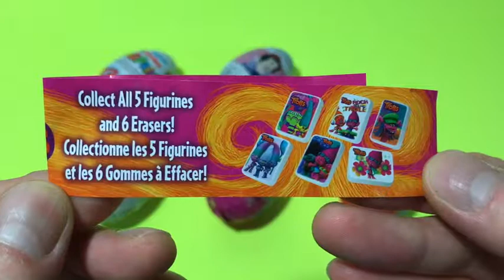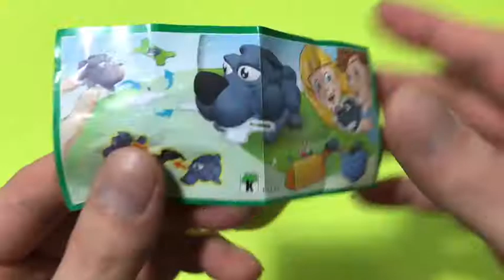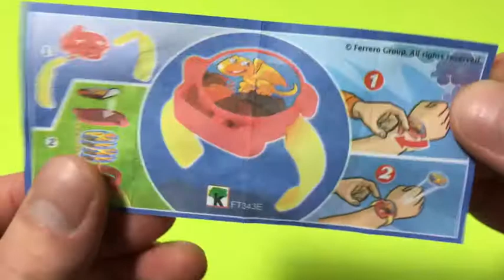Super Surprise Eggs! Zaini Disney Princess 3D Collection Trolls Opening 👍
More Videos from Fun and Dream Toys